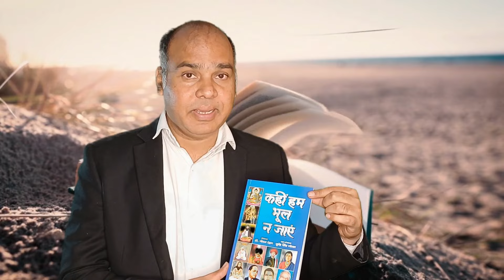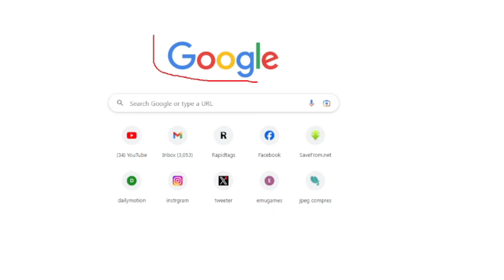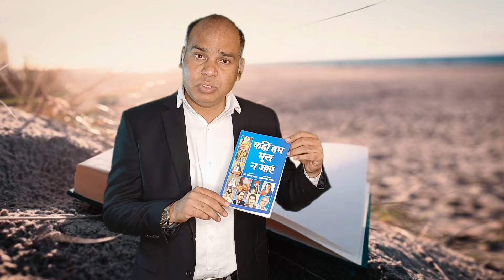मंदिर या स्कूल - वीडियो अच्छा लगे तो 10 लोगो को अवश्य भेजे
ram mandir ayodhya live today